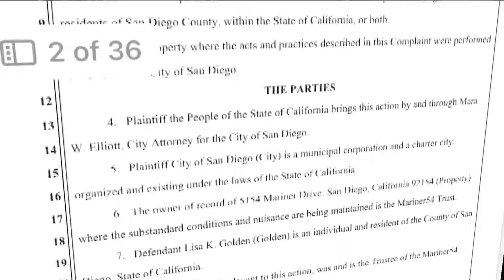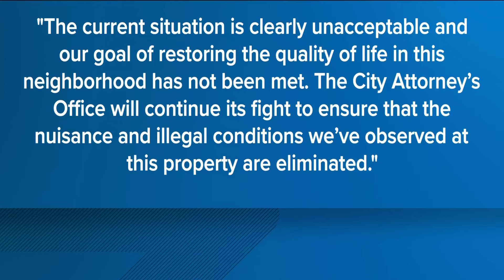City Attorney calls conditions at longtime hoarder house ‘unacceptable’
The San Diego City Attorney's Office, code enforcement, and police paid a visit to a hoarder house in Ocean View Hills after CBS 8 aired a story on the property Monday.

"I was in shock, a neighbor of mine said the police, city officials [are there] they all have badges," said next-door neighbor Eddie Mead.

He said the homeowner refused to come out and talk with them.

Mead said just seeing that kind of action in just two days, gives him hope.

"Because of what you aired, everyone in the county of San Diego plus, saw what was going on here. And for some magical reason, there was a reaction within hours. And I will say, without Channel 8 nothing would've happened," said Mead.

Mead and his neighbors told CBS 8 they have been dealing with this eyesore for more than a decade. They said they have been harassed by the property owner and have been living in fear of her for a very long time. Some have filed restraining orders against her.